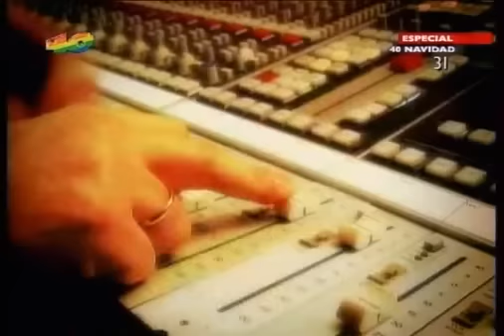PAPA LEVANTE - NAVIDAD VILLANCICOS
UNOS DE LOS  MEJORES VILLANCICOS FLAMENCOS CANTADO POR PAPA LEVANTE.